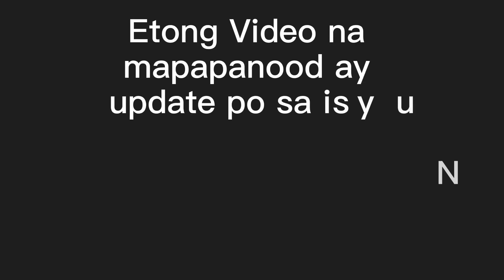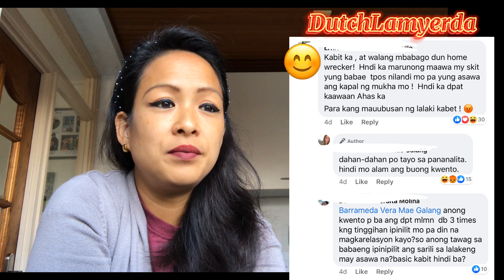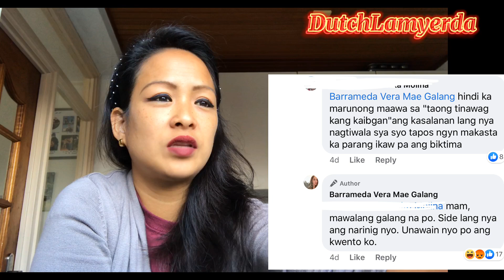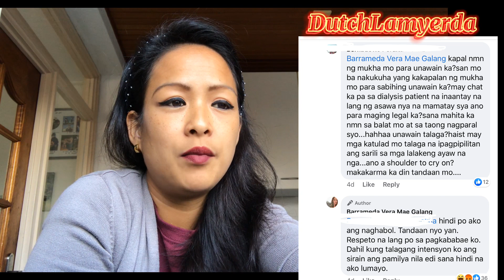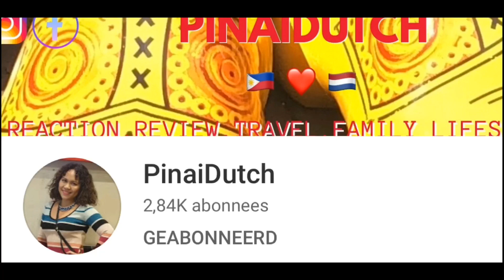Vera Mae Barrameda ,Nagsalita na!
ADVANTAGE OF HAVING MY YOUTUBE JOIN MEMBERSHIPS:
24/7 PLAY YOUR VIDEO'S
FLEX YOUR CHANNEL IN ALL MY VIDEO UPLOAD
HELP YOU GROW YOUR CHANNEL

WHAT CAN YOU ASK FOR??
JOIN NOW!!